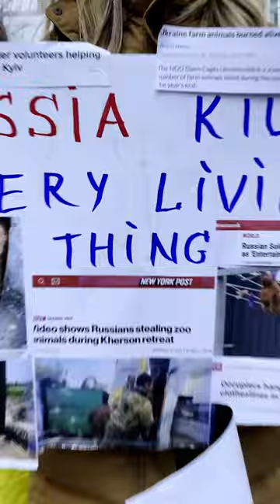Stop Ecocide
Thank you for amazing vocal Tina Karol and "Dzvinochok Boys Choire"
The Arranger - Yura Zvonar
CEO Lilia Popovich
Video by @vitaminkafilm
Videographer Oksana Svidruk
Editor Maria Nickol